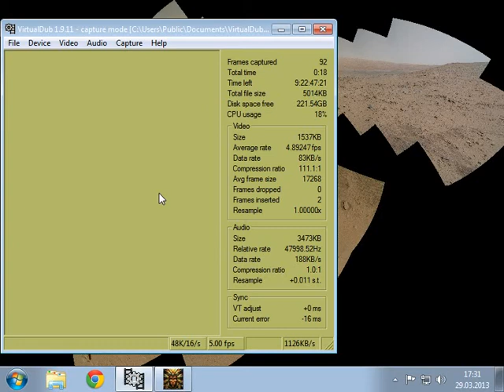I Play Therefore I Learn in Torment (1). Rogue Modron, take two.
What we're playing: Planescape: Torment (towards the end)

What I'm rambling about:
- interface intuitiveness (and finding saving grace in surprising places)
- using & getting used to combat mechanics, commands &  items
- goals, purposes & agendas
- instructional mistakes and discoveries
- deliberate disregard towards "playing it correctly"

Tools: screen recording - VirtualDub